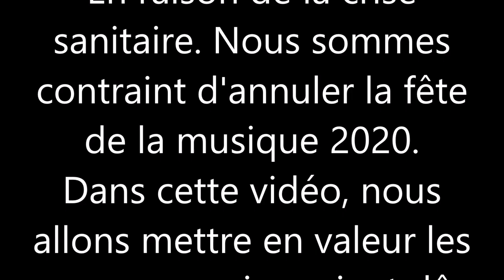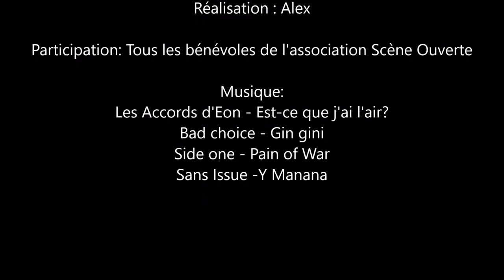Fête de la musique 2020 (Remerciements)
Au vu du contexte actuel, notre association Scène Ouverte (organisatrice de la Fête de la musique à St-Nicolas-de-Redon) a décidé d'annuler l'évènement cette année.
Depuis septembre dernier nous préparons cet évènement et des groupes, des partenaires/sponsors et bénévoles avaient répondu présent pour vous offrir la plus belle des fêtes. Nous avons décidé de les remercier à travers cette vidéo.
Nous nous vous donnons rendez-vous l'année prochaine (voir avant), suivez notre actualité sur Facebook